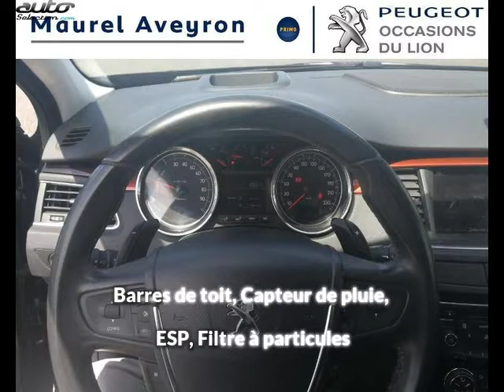Peugeot 508 rxh occasion visible à Onet le chateau présentée par Peugeot rodez maurel aveyron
Cette Peugeot 508 rxh occasion disponible à Onet le chateau dans le 12 est mise en vente par Peugeot rodez maurel aveyron - 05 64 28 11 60 - tous les détails sont